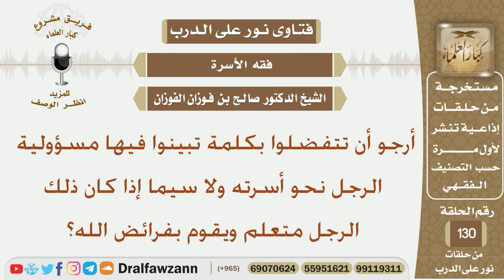أرجو أن تتفضلوا بكلمة تبينوا فيها مسؤولية الرجل نحو أسرته ولا سيما إذا كان ذلك الرجل متعلم ويقوم...؟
نص السؤال:
أرجو أن تتفضلوا بكلمة تبينوا فيها مسؤولية الرجل نحو أسرته ولا سيما إذا كان ذلك الرجل متعلم ويقوم بفرائض الله؟
السيرة الذاتية :
للاشتراك في قناة الشيخ صالح الفوزان

رئيس الفريق
لمشروع كبار العلماء